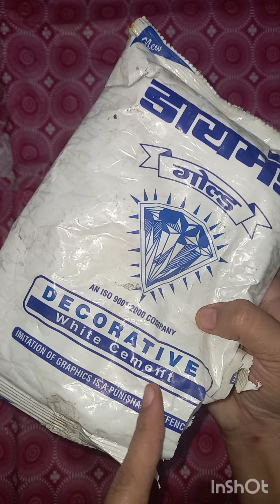DIY mirror flower vase